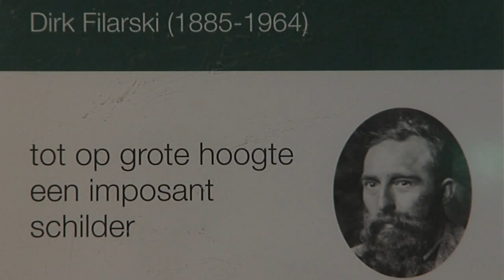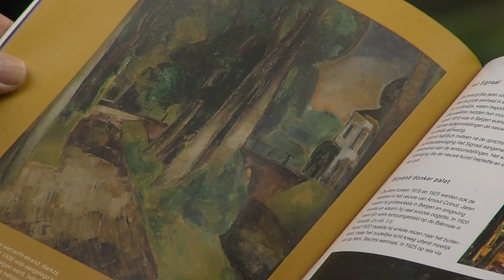De Bergense School